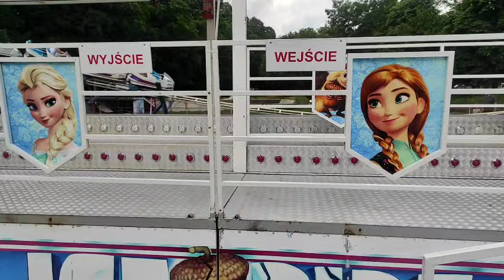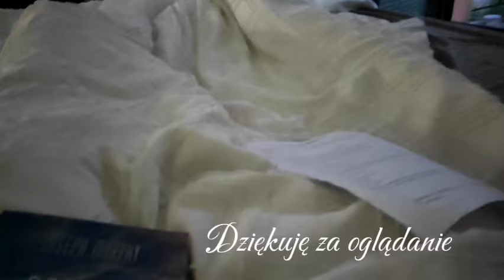WeekendVlog ⭐ boje się tej wizyty ⭐ dzień dziecka⭐ w końcu się uda!!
Jeżeli podoba Ci się to co tutaj zostawiam, to również proszę abyś zostawił po sobie ślad w postaci subskrypcji, komentarza i kciuka, dzięki temu będę miała odzew, że to wszystko ma jakiś sens...

Pozdrawiam 🤗